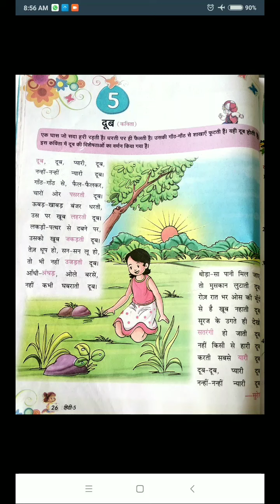hindi class 5 ch 5